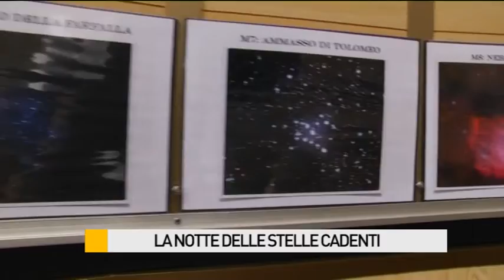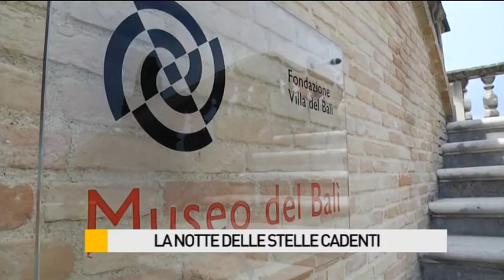La notte delle stelle cadenti